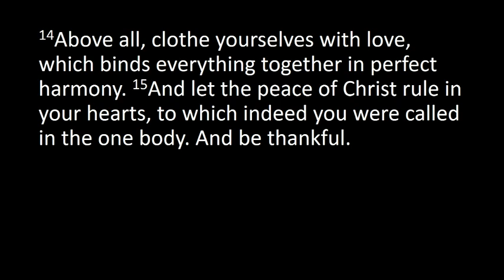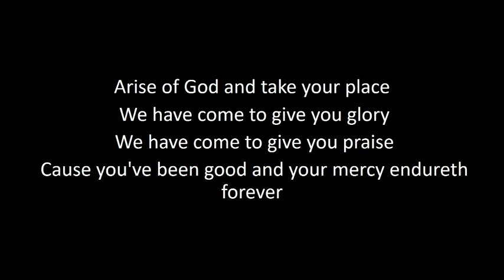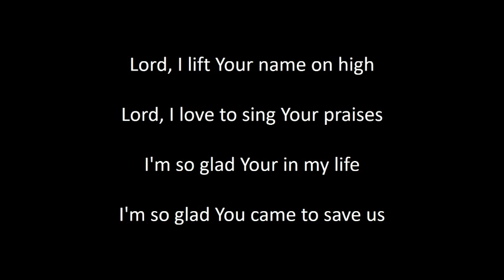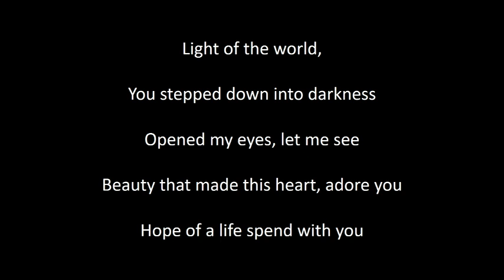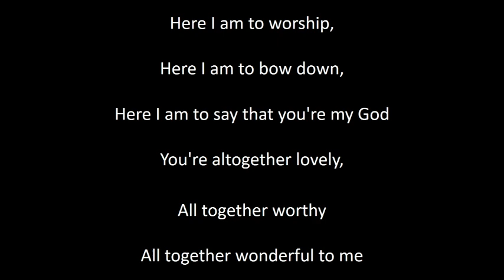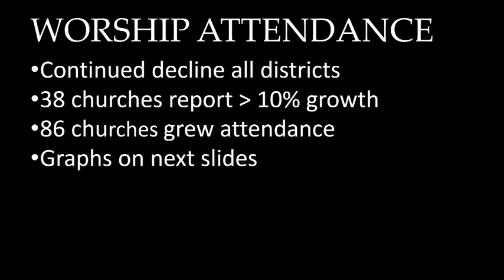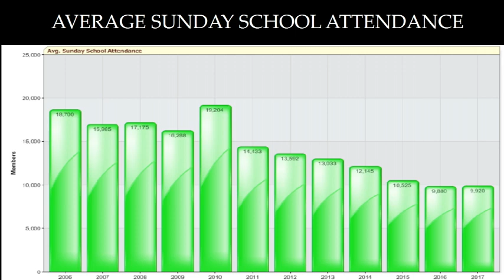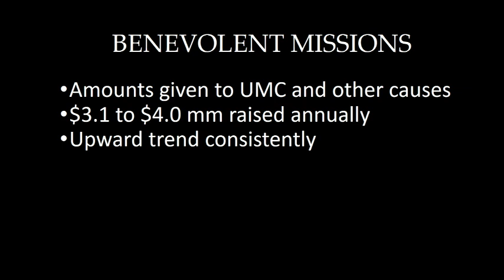Holy Conferencing (Thursday Evening, part 1) - Day 1, 2018 AC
TIMESTAMPS
     0:00 - Gathering Scripture, Music
     16:00 - Holy Conferencing Block
     16:45 - Opening Prayer
     17:30 - Statistics, Gordon Yocum

2018 Annual Conference, June 14, Thursday Evening